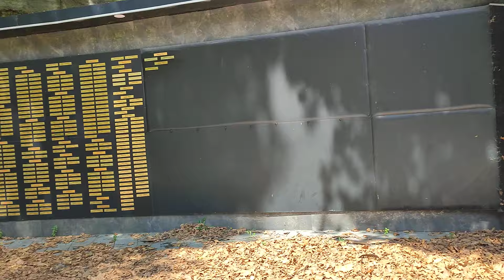"Bir avuç kömür için bir ömür verenler"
bir avuç kömür için bir ömür verenler, Siyah üzerine sarı liste o kadar çok ki hepsi kömür ocakları şehitleri😔tek tek okusak günler alır. Binlerce insan yatıyor kömür ocaklarında 😔